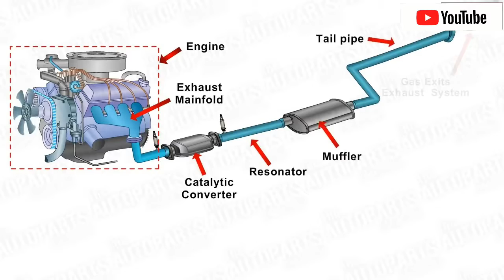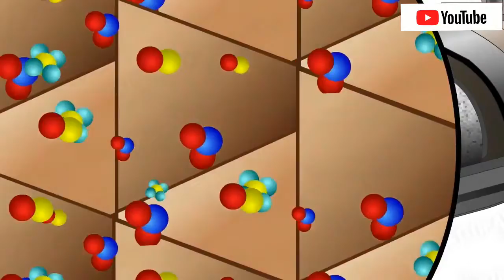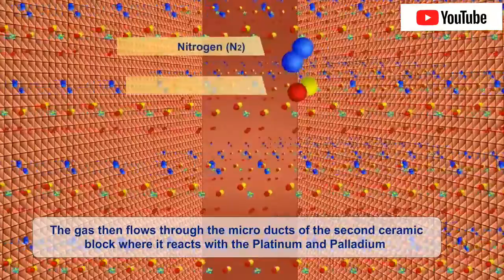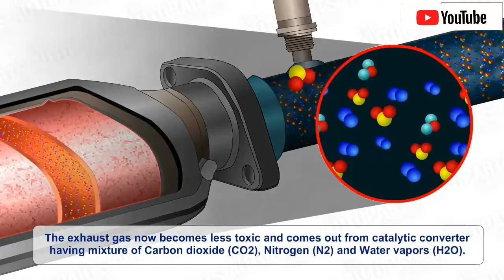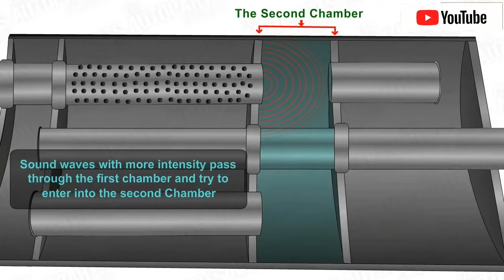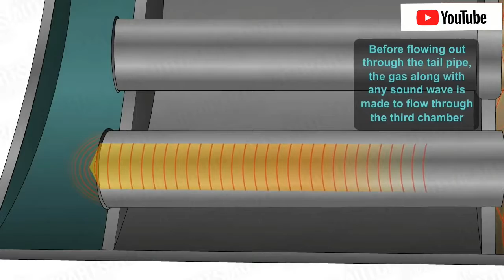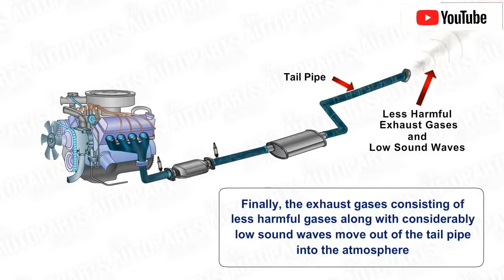HOW AN EXHAUST SYSTEM WORKS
This video will show you in detail how an exhaust system works.